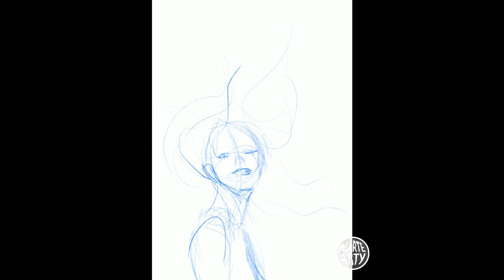PAINTING PRIDE ART - Rainbow hair Girl SPEEDPAINT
Hello! I make speedpaints, and hopefully more art related videos in the future!

Since it's pride I really wanted to make something happy and colorful, that really feels like freedom and pride to me. I hope you guys like it! Be proud and happy for who you are, no matter if you are gay, trans, bi, pan etc. Love is love! I know just including a rainbow palette is a bit boring, but I felt i really wanted to try to make this piece as it was something that I felt inspired me and made me feel happy to draw again. :D

~ R E A D   M Y   W E B C O M I C ~
(NEW WEBTOON!)Over the Border:

Editing: Filmora
Drawing: Procreate